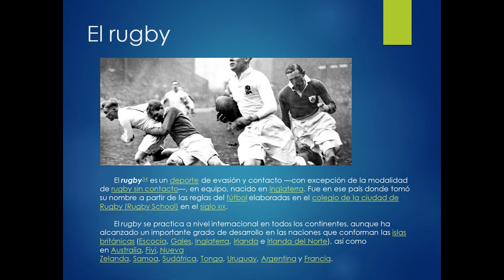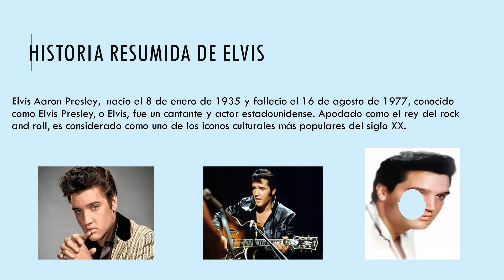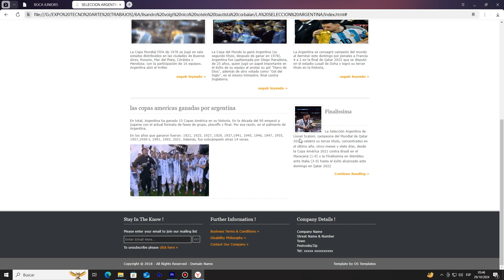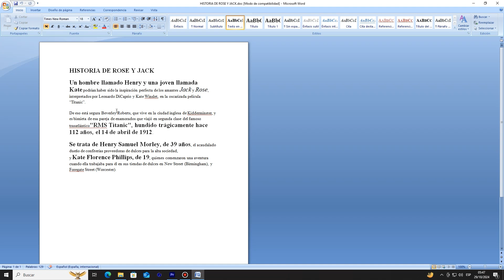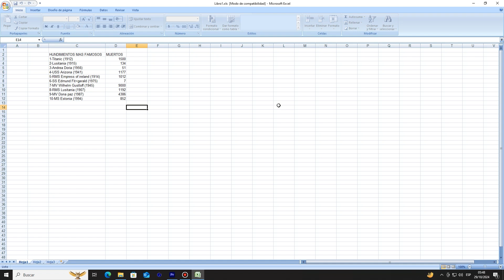𝗟𝗜𝗦𝗔𝗡𝗗𝗥𝗢, 𝗡𝗜𝗖𝗢 𝗬 𝗕𝗔𝗨𝗧𝗜 𝗡𝗢𝗦 𝗘𝗡𝗦𝗘Ñ𝗔𝗡 𝗦𝗨𝗦 𝗧𝗥𝗔𝗕𝗔𝗝𝗢𝗦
Alumnos de 6º grado "A" nos enseñan sus trabajos y los compartimos en comunidad a través de nuestro canal Youtube.